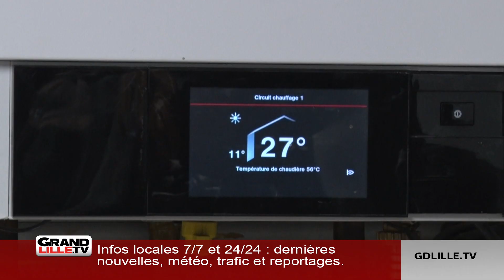Des foyers en matériaux bio-sourcés pour adultes déficients intellectuels à Villeneuve d’Ascq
Les Lauriers est une association, située à Villeneuve d’Ascq, qui s’occupe d’adultes atteints de déficiences intellectuelles. L’association a mis en place un projet de restructuration d’un établissement prenant en charge ces adultes. Ce projet vise à améliorer les conditions d’accueil des résidents présents sur le site. Notamment, en privilégiant la qualité écologique, environnementale et énergétique des matériaux. Cette amélioration passe par l’utilisation d’ossatures en bois, de fibres de bois ou de paille pour une isolation bio-sourcée ou encore par un dispositif de traitement de l’air renouvelé avec des filtres à pollens ou à particules. Ceci créant alors une ambiance plus chaleureuse et un cadre de vie sain et serein pour les résidents. Les 2 foyers déjà présents à Villeneuve d’Ascq ont vu implanté un 3ème foyer entre les deux, afin d’agrandir la structure et de rassembler ces 3 bâtiment en un seul grand foyer. Tout ceci rassemblé par des passerelles couvertes. Cela permet maintenant aux résidents d’avoir des chambres individuelles, et non plus d’être à 3 par chambre. Un confort important, qui apporte davantage de calme. Cette idée de réhabilitation est née après la constatation d’un vieillessement des infrastructures. S’en est suivit par la volonté de s’inscrire dans le cadre du développement durable. Suite à ces aménagements, Les Lauriers ont candidaté au concours de la CD2E sur la construction en matériaux bio-sourcés. Les résultats seront annoncés prochainement.